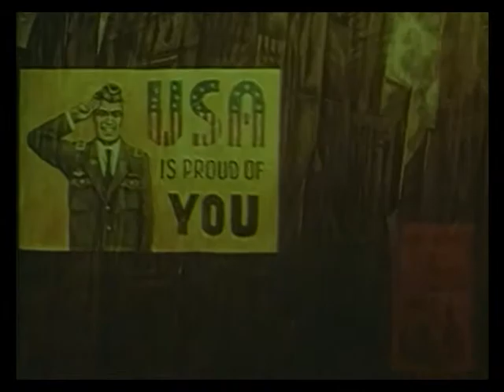Higher Intelligence Agency - Lines In The Sand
This track was a part of anti-war project/compilation "The Fire This Time" released in 2002 by Hidden Art